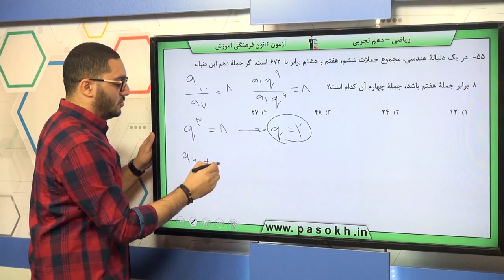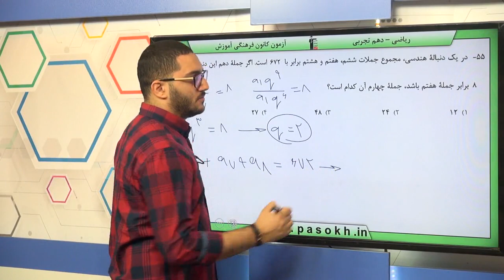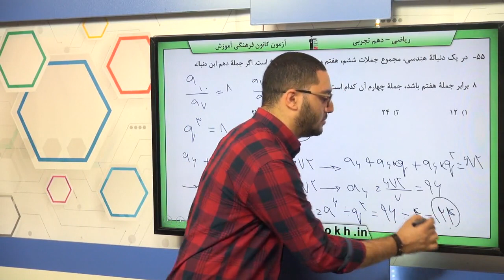پایه دهم تجربي رياضي 1 مجموعه ، الگو،‌دنباله دنباله هاي حسابي و هندسي سوال 55 درصد پاسخگویی 28